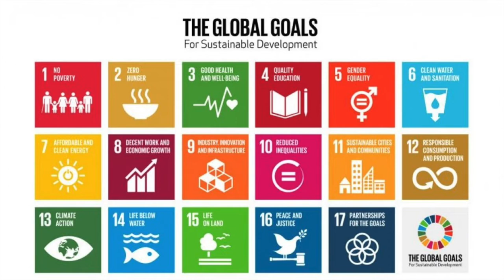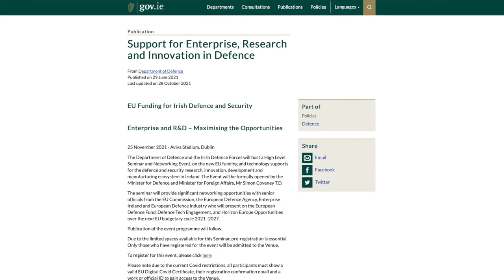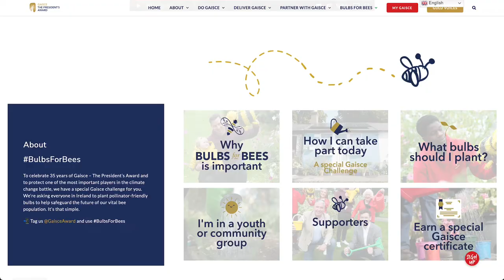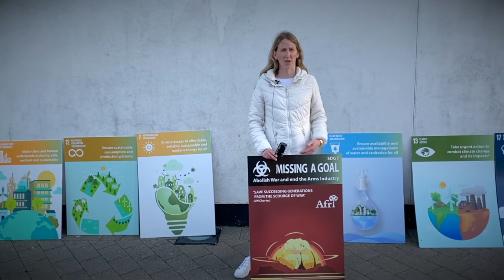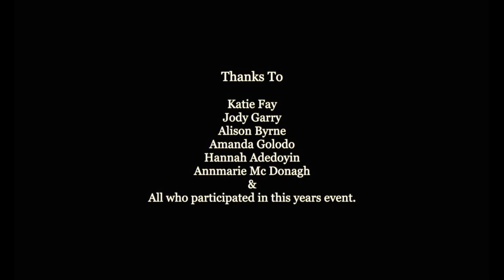Afri Hedge School : Walk the Human Rights Walk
TU Dublin Community Development and Youth Work Year 3 students and lecturers, in partnership with Afri (Action from Ireland), hosted the Virtual Afri Hedge School 2021 on Wednesday, 17 November, from 9:45am to 3.00pm.

The event was organised by third-year students of the Bachelor of Arts (Honours) in Community Development and Youth Work course as part of their module Principles of Human Rights.

‘Afri’s vision is of a more just, peaceful, equal and sustainable world.  Afri seeks to inform debate and influence policy and practice in Ireland and internationally on human rights, peace, global justice, and sustainability (Afri, 2021).

The Community Development and Youth Work programme is a four-year degree programme at the Department of Humanities programme at TU Dublin – Blanchardstown Campus. Our mission is to educate and train future community development and youth workers to work as active citizens and agents of change. The programme promotes principles of inclusion, human rights, equality and social justice, working towards sustainable development, and tackling issues such as inequality, racism and discrimination, climate change, poverty and disadvantage (TU Dublin, 2021).

The theme for Afri Hedge School 2021 is ‘Walk the Human Rights Walk: Homes, Climate and Resilience’

The world continues to struggle with the challenges of the COVID19 global pandemic and climate change, war, displacement and hunger. The students chose the image of a treehouse for this year’s hedge school, symbolising homes and a sustainable climate and biosphere. Yet, these remain inaccessible for many. As future Community Development and Youth Workers, the right to shelter and climate justice will be key aspects of our work now and in the future alongside inequality, poverty, racism and discrimination. We hope our Hedge School will give us renewed energy, strength and resilience in work.

The keynote speaker was Raphael Olympio, Activist on Racism, Direct Provision and Homelessness. Raphael is also a rapper and spoken word artist.

Students also hosted short workshops on housing/accommodation, homelessness and resilience. The walk focused on a number of SDGs to coincide with the COP26 Climate Change Conference this week.